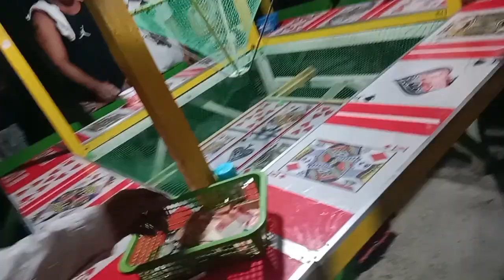banaci Pamplona CAM.SUR